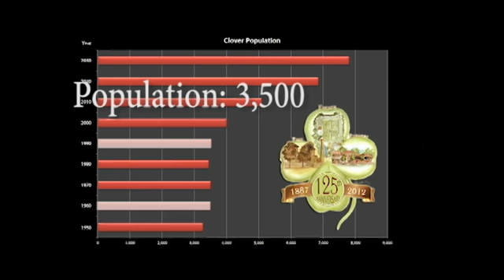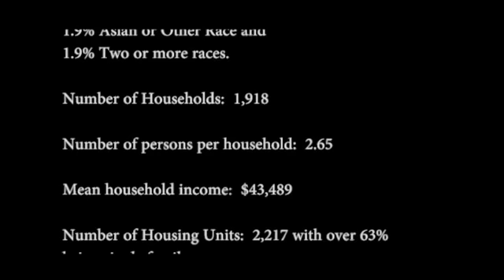Demographics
This is an edit of the Clover Demographics segment